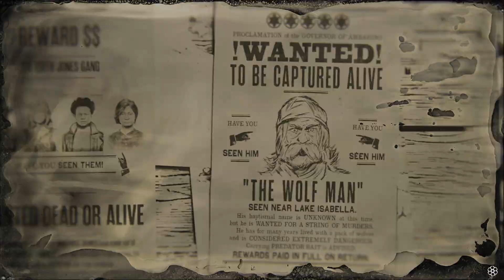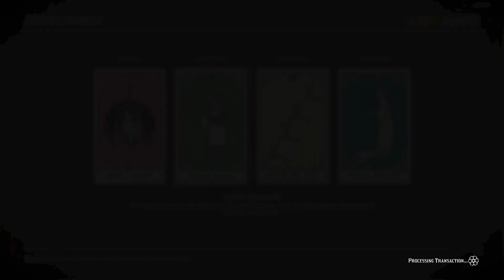The Wolf Man 5✴️✴️✴️✴️✴️'s with friends